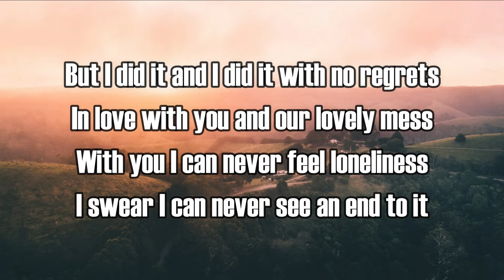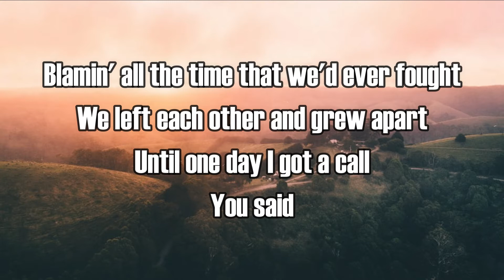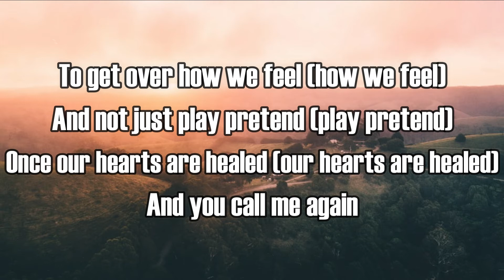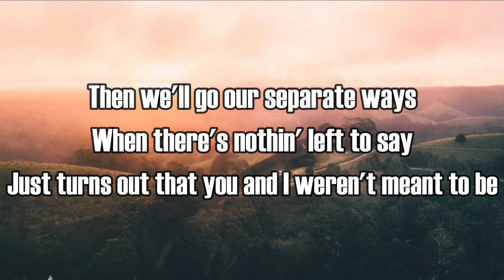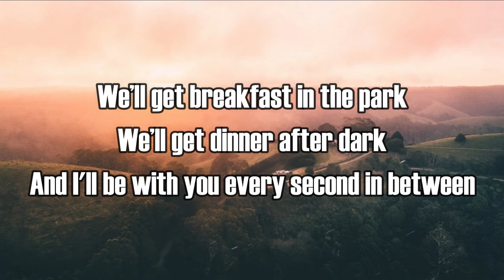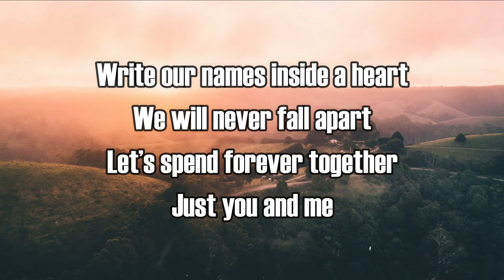Scotty Sire - Breakfast in the Park (Lyrics)